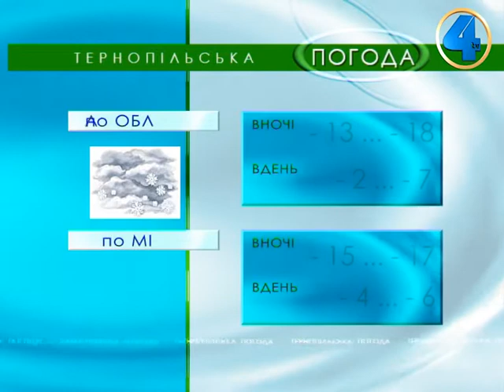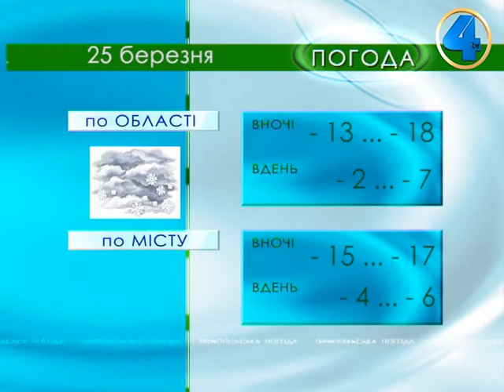Тернопільська погода на 25 березня 2013 року